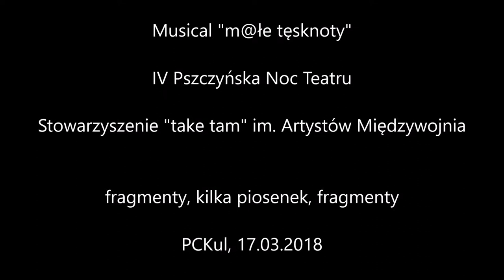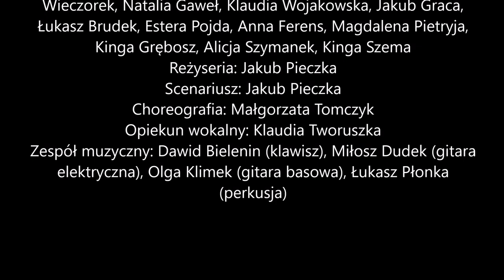Musical "m@łe tęsknoty" - fragmenty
Fragmenty i fragmenty fragmentów musicalu "m@łe tęsknoty" w wykonaniu aktorów i tancerzy Stowarzyszenia "take tam" im. Artystów Międzywojnia, jaki został wystawiony na deskach pszczyńskiego PCKul w czasie IV Pszczyńskiej Nocy Teatru, w sobotę 17 marca 2018 r.